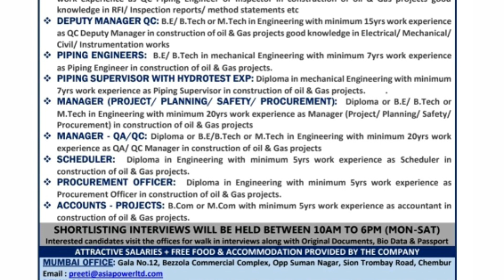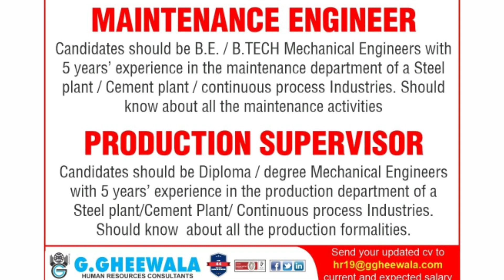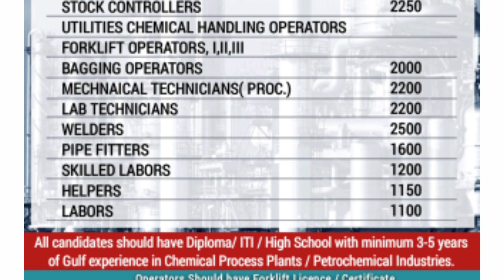Gulf Job Vacancy 2022, siwan career, gulf job, Saudi Job Vacancy, Dubai Job Vacancy, Assignment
Assignment Abroad Times download